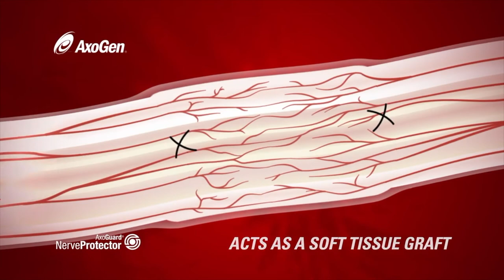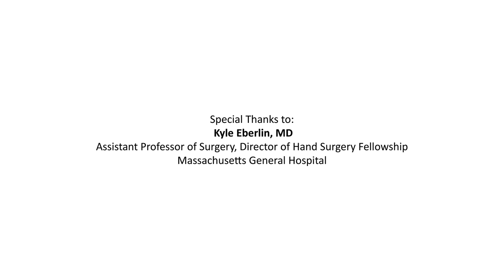Matt's Story - Nerve Damage After Hockey Injury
Matt suffered severe nerve damage after he sustained a hockey injury from a skate blade slicing his wrist during game. He discusses his median nerve damage and how nerve repair surgery impacted his life.

To learn more about nerve damage after traumatic injury, visit our